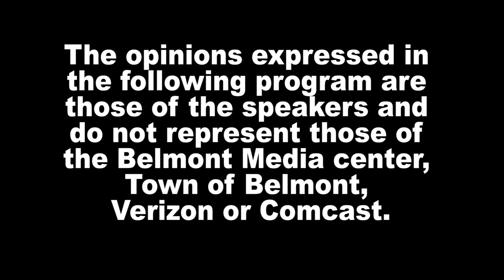News Now: Belmont High Spring Musical 'Mean Girls'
A sneak peek at Belmont High's spring musical "Mean Girls."